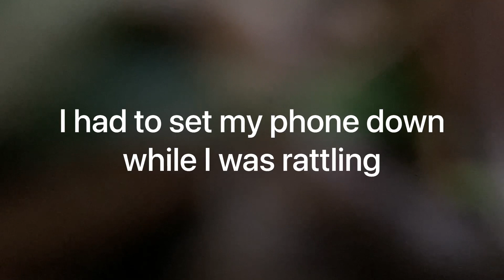Rattling in Georgia Bucks…..close encounter! {Almost got ran over!}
Does rattling for bucks in Georgia really work? I’ve heard some people say it does and even more people that say it doesn’t. It’s a tool that I like to use and it has proven to be successful  for me at times.